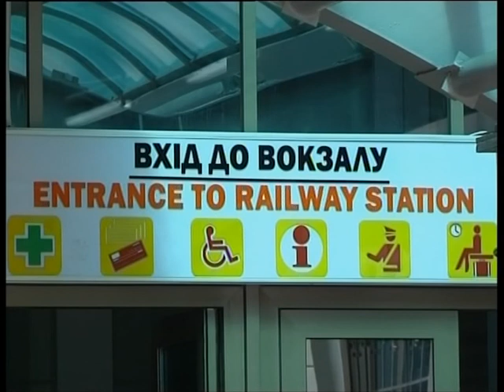Террористы нанесли "Укрзализныце" ущерб на 30 миллионов гривен